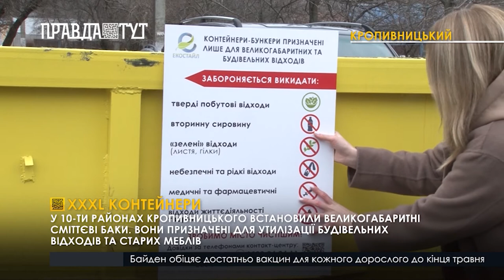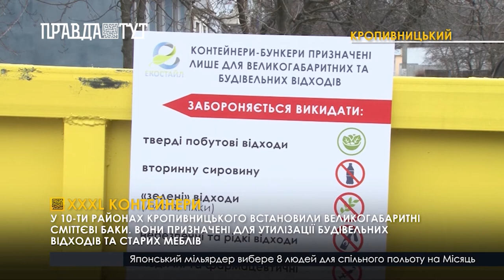У 10-ти районах Кропивницького встановили великогабаритні сміттєві баки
У Кропивницькому містян привчають правильно сортувати сміття. На 10-ти сміттєвих майданчиках у різних районах міста встановили великогабаритні контейнери. Такі вже є в Дніпрі, Запоріжжі, Кременчузі, Києві та Одесі. Викидати в них можна тільки будівельне сміття. Натомість харчові та інші відходи слід утилізовувати в сусідніх сміттєвих баках. Реалізовує проект компанія «Екостайл», яка відповідає за вивіз сміття в місті. Велетенський бак вміщує до 7 з половиною кубометрів відходів. Відходи з контейнера сміттєвози забиратимуть орієнтовно тричі на місяць. Щомісяця на обслуговування 10 контейнерів підприємство витрачатиме 120 000 гривень. А якщо за пів року містяни сортувати сміття так і не навчаться, баки з майданчиків приберуть.